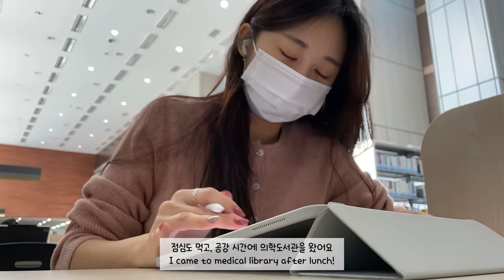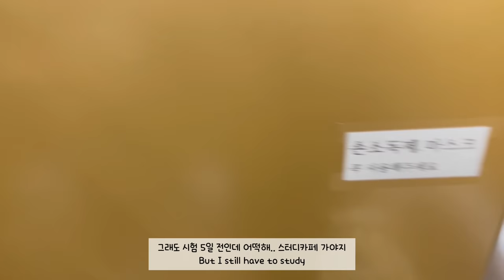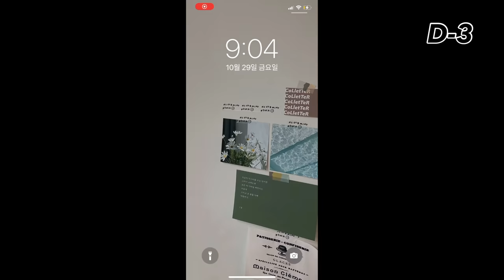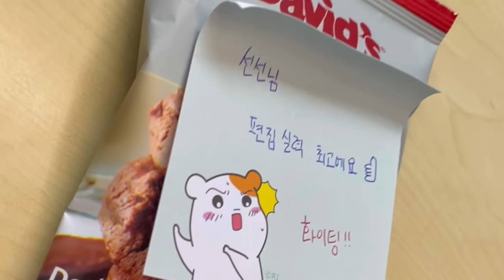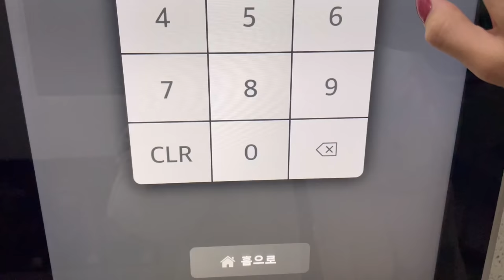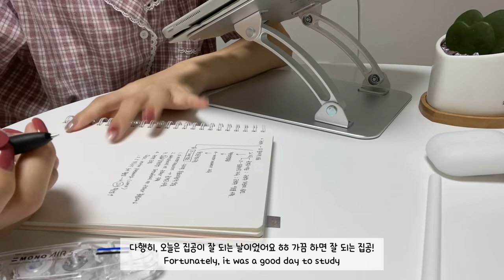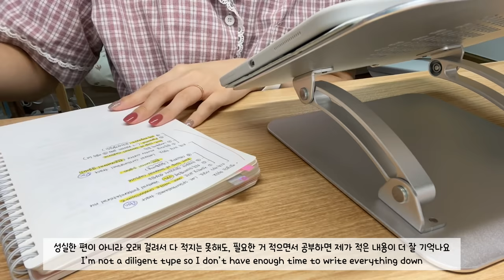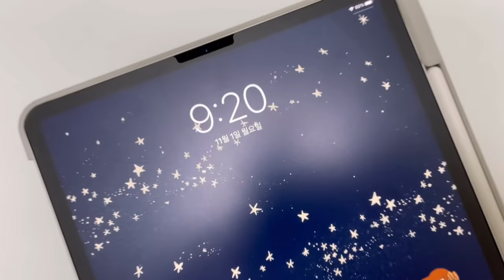(eng)의대생vlog | 대면수업 시작🤯과 동시에 닥친 신경계🧠 1차 시험기간 5일 | 대학생의 1교시가 8:30❓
너무 너무 오랜만이에요~ 잘 지내셨나요?😆
저는 저번주에 대면 수업을 시작하고 지금 너무 바쁜 나날을 보내고 있답니다
이번 영상은 본과 1학년의 꽃인 신경계 시험기간 영상을 가져왔어요!
저는 이제 다음주에 또 신경계 2차 시험이 있기 때문에 슬슬 시험기간 모드 진입하려구요😬
아 참, 고3 수험생 여러분! (또는 재수 이상의 수험생 여러분!)
시간이 이렇게 빠르게 지나 벌써 수능이 2주도 안남은 시점이 되었네요🥶
저도 이 시기가 되면 기분이 싱숭생숭하고, 제 두 번의 수능 기억이 막 떠올라요😬
마지막까지 차분하게 페이스 유지하셔서 모두들 꼭 좋은 결과 내셨으면 좋겠습니다 화이팅(ง •̀_•́)ง!
그럼 모두들, 다음 영상에서 만나요🤍

Hello, everyone!
It's been such a long time. How have you been?😆
I started face-to-face classes last week and I'm having a busy day
This video is about the neurological exam period, the flower of the first year of the main course!
I have another neurological exam next week, so I'm going to slowly enter exam mode😬
Oh, by the way! High school seniors! (or those who took the college entrance exam again)
Time flies so fast and it's less than 2 weeks before the college entrance exam🥶
At this time of year, I feel uneasy, and I remember my two exam experiences😬
I hope you stay calm until the end and get good results. Fighting!

🍁많이 받는 질문
-에코백: london grocery shop
-시계: 쿠팡 오리엔트 타이니 디지털 탁상시계
-거치대: 데이빌팩토리 스톤힐 CLS-02-H
-아이패드 케이스: 라이노 클리어쉴드 플러스 + 한톨상점 리무버블 스티커

🍁Day 1
-가디건: 프롬헤드투토
-바지: 에잇세컨즈
-패딩: 스파오

🍁Day 2
-회색니트: 정보없음
-바지: 모어니크 하이웨스트 와이드 데님 밴딩팬츠
-신발: 슈콤마보니
-뽀글이: zara

🍁Day 3
-니트: 정보없음
-슬랙스: depier(였던 것 같음)
-신발: 슈콤마보니

🍁Day 4
-원피스: 엔뉴엘 2020 브이넥 원피스 가을겨울버전
-에코퍼: 엔뉴엘
-줄무늬티: 정보없음
-바지: 모어니크

🍁Day 5
-모자: 나이스고스트클럽
-가디건: 커먼유니크

[music]
🍂 Track - Lyoko & DNAKM - Give You Love